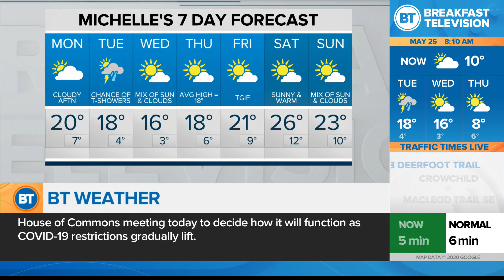Michelle's 7 Day Forecast!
Your 7-day forecast for May 25, 2020